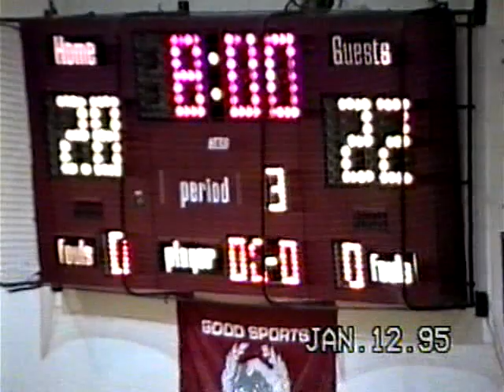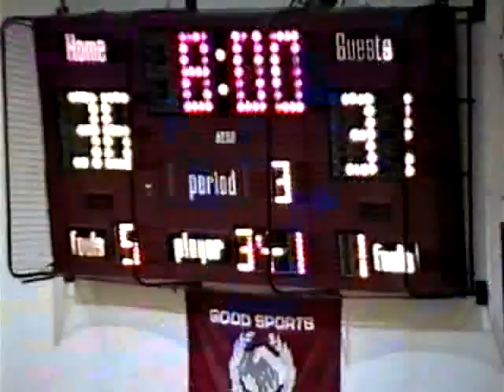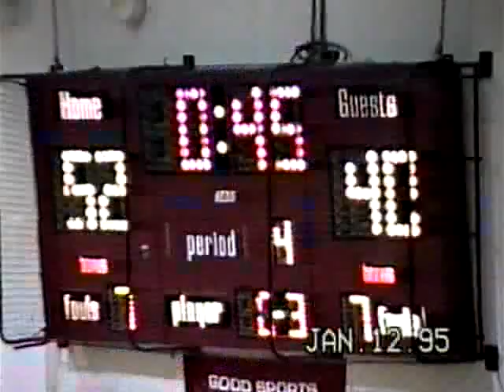WLHS TV Basketball 1-12-1995 LHS Girls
LHS Basketball Girls 1/12/1995